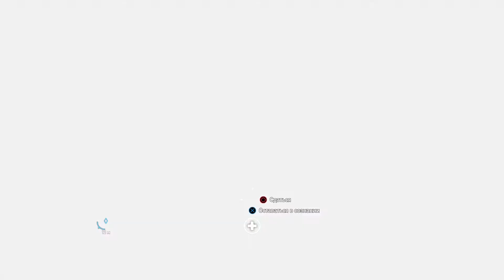Far Cry 5 прохождение#17 контроль за животными